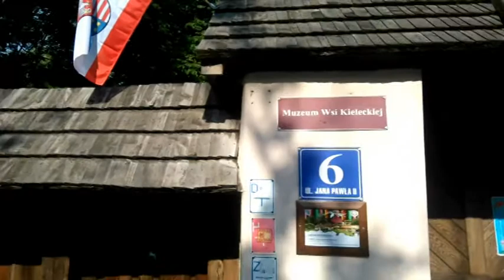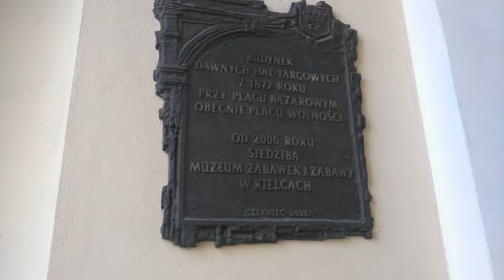Bramy w moim mieście-ich wzloty i upadki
Dziś prezentuję kilka bram w swoich okazałościach,które dostały drugie życie i te zapomniane i styrane czasem.Jestem ciekawe czy znacie swoje miasto i przy jakich ulicach znajdują się te bramy?
Pozdrawiam serdecznie:))i kolejność bram
1 ul Piotrkowska
2 hotel Bristol
3ul Bodzentyńska
4 Pl.Moniuszki
5.Pl.Partyzantów
6.Muzeum Wsi Kieleckiej
7.ul Kozia
8.Pl Partyzantów
9.Ul Paderewskiego
10.przechodnia ul.Św Leonarda i Sienkiewicza
11.Muzeum Narodowe-brama na tarasy widokowe
12.Ul.Bodzentyńska
13.ul.Bodzentyńska
14.ul.Leśna
15,Muzeum Zabawek
16.ul Piotrkowska bliżej Silnicy
17.Rondo  Gustawa Herlinga Grudzińskiego
18.pl.Partyzantów
19ul Kilinskiego Mała?
20 ul.Piotrkowska
21.ul.Duża